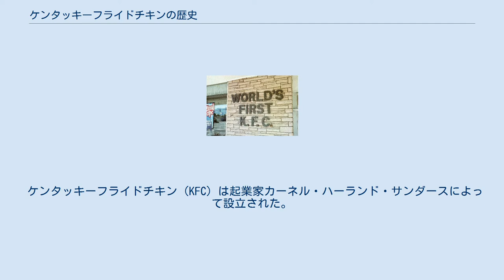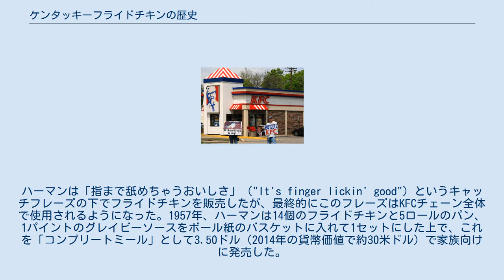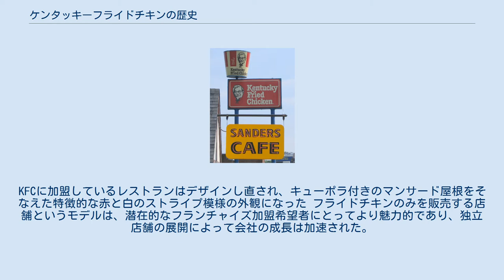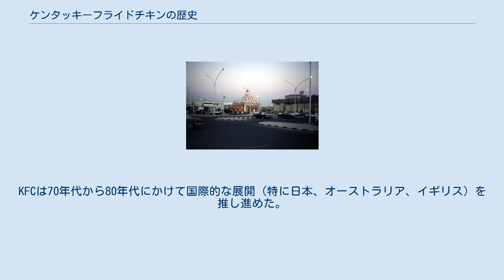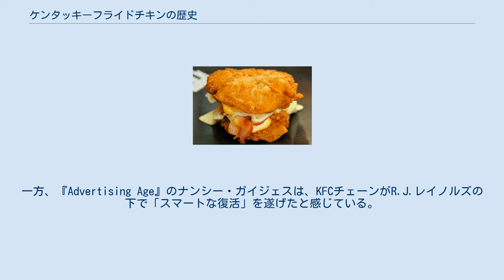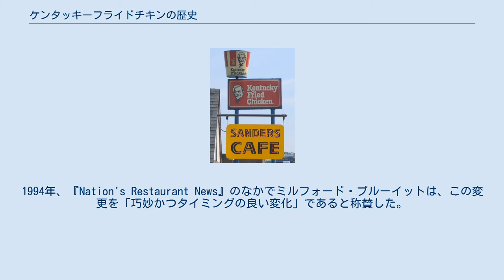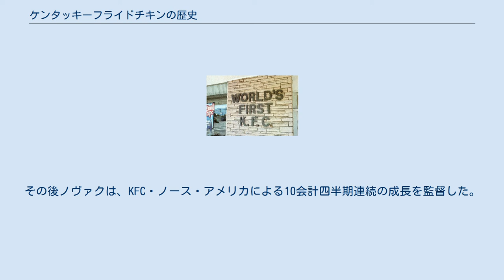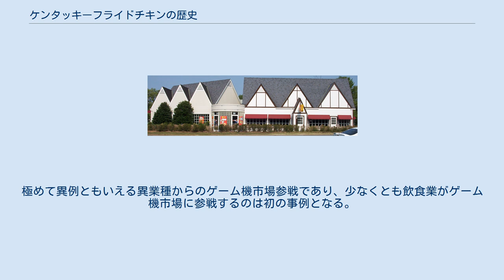ケンタッキーフライドチキンの歴史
本項では、ケンタッキーフライドチキンの歴史について記述する。
 ケンタッキーフライドチキン（KFC）は起業家カーネル・ハーランド・サンダースによって設立された。
 サンダースは、大恐慌の時代にケンタッキー州コービンの国道沿いのレストランでフライドチキンの販売を開始した。
サンダースは、レストラン業におけるフランチャイズビジネスの潜在的可能性を見いだし、1952年には最初の「ケンタッキーフライドチキン」のフランチャイズ加盟店がソルトレイクシティ（ユタ州）で生まれた。
KFCはファストフード業界にフライドチキンを普及させ、ハンバーガーによる確立された支配に挑戦することで市場の多様化をもたらした。
 自身を「カーネル・サンダース」としてブランド化することで、サンダースはアメリカ文化史における重要な人物の1人となり、そのイメージはKFCの宣伝に広く利用され続けている。
急速に拡大したKFCは、サンダースが経営するにはあまりに巨大な企業になった。
1964年、サンダースは会社をジョン・Y・ブラウン・ジュニアとジャック・C・マッシーが中心となる投資家集団に売却した。
 KFCは国際的に展開した最初のファストフードチェーンのひとつだった。
1960年代中頃までには、イギリス、メキシコ、ジャマイカに店舗を展開していた。
1970年代 - 1980年代にかけてKFCのオーナーとなった企業は、いずれもレストラン業における経験に乏しかったため、そのような時期を通してアメリカ国内での業績は上昇と下降を繰り返した。
1970年代初頭にKFCを買収したのは蒸留酒の販売業者ヒューブラインだった。
ヒューブラインはその後、食品・タバコを扱う複合企業体R.J.レイノルズに買収され、そのR.J.レイノルズも後にKFCチェーンをペプシコに売却した。
KFCは海外展開を継続し、1987年には中国に進出した最初の欧米のレストランチェーンとなった。
 1997年、ペプシコは自社のレストラン部門を「トライコン・グローバル・レストランズ」として分離独立させた。
トライコン社は2002年に名称をヤム・ブランズに変更した。
ヤム・ブランズはKFCのオーナーとして、ペプシよりも明確な意志を持った経営を行っており、アメリカ国内の店舗数は減少したものの、KFCはアジア、南アメリカ、アフリカ地域で成長を続けている。
2015年末の時点で、KFCは全世界125の国と地域で1万9952店舗を展開しており、KFCにとって最大の市場である中国には5003店舗が存在する。
 ハーランド・サンダースは1890年に生まれ、インディアナ州のヘンリービル郊外の農場で育った。
サンダースの父親は1895年に死亡し、母親は生活のため缶詰工場で働いた。
サンダースは5歳ながら子供たちのなかで最年長であり、母親にかわって2人の弟妹の世話をする必要があった。
サンダースが7歳になったとき、母親は彼に料理することを教えた。
13歳で実家を離れたあと、サンダースは鉄道職員や保険外交員などいくつかの職業に就いたが、そのキャリアは常に順調というわけではなかった。
1930年、サンダースはケンタッキー州ノースコービン（アパラチア山脈のはずれにある小さな町）を通る国道25号線沿いのシェルのガソリンスタンドの経営を引き受けた。
その年の6月までに、サンダースは物置を改造して自前のダイニングテーブルを設置し、小さな食事スペースをつくった上で、立ち寄ったドライバーにステーキやカントリーハムなどの料理を提供するようになった。
 ケンタッキー州ノースコービンのハーランド・サンダース・カフェ・アンド・ミュージアム 1934年、反対側の給油所の方がドライバーの視界に入りやすいため、サンダースは国道25号線の向かい側にあるピュア・オイルのガソリンスタンドの経営を前任者から引き継いだ。
サンダースがフライドチキンの販売を始めたのもこの時からだった。
自らの技能を向上させるため、サンダースはコーネル大学ホテル経営学部で8週間のレストラン経営コースを受講した。
1936年までには、サンダースが経営するビジネスの成功は広く認められるものになっており、ルビー・ラフーン知事からケンタッキー・カーネルの名誉称号を授与されるほどだった。
1937年、サンダースはレストランを140席の規模まで拡張した。
さらに、1940年には国道の反対側にモーテルを購入してサンダース・コート・アンド・カフェとした。
 サンダースは、鉄製のフライパンでチキンを調理す...